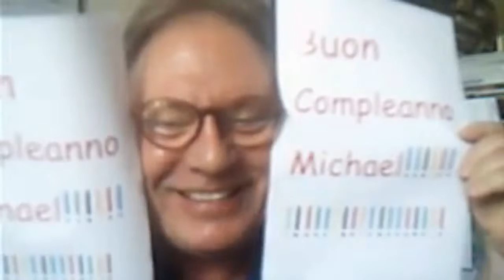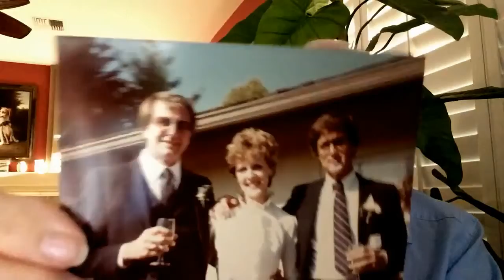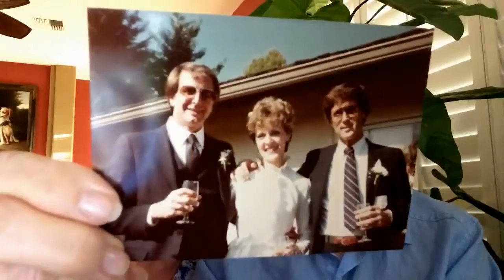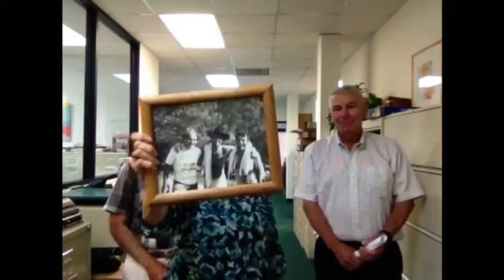Michael's 70th Birthday